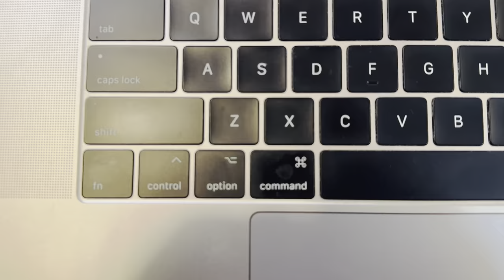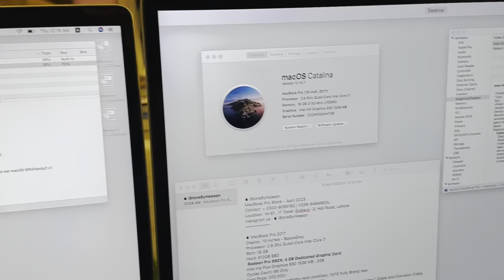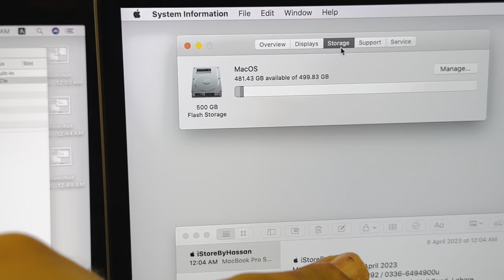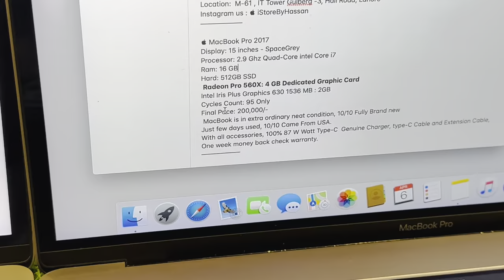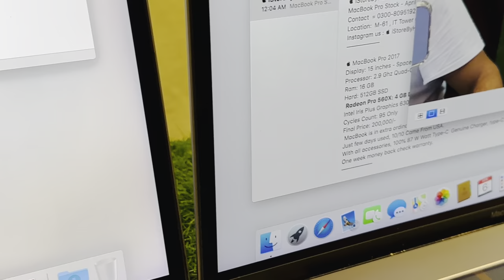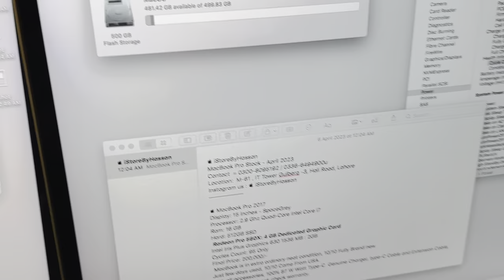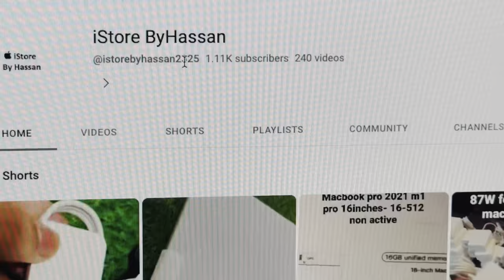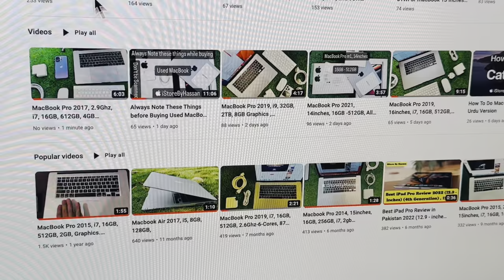MacBook Pro 2017Display: 15 inches - SpaceGreyProcessor: 3.1 Ghz Quad-Core intel Core i7Ram: 16 GB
 iStoreByHassan
MacBook Pro Stock - April 2023
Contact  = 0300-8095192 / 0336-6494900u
Location:  M-61 , IT Tower Gulberg -3, Hali Road, Lahore
Instagram us :  iStoreByHassan
 MacBook Pro 2017
Display: 15 inches - SpaceGrey
Processor: 3.1 Ghz Quad-Core intel Core i7
Ram: 16 GB
Hard: 1TB - 1000GB SSD
 Radeon Pro 560X: 4 GB Dedicated Graphic Card
Intel Iris Plus Graphics 630 1536 MB : 2GB
Cycles Count: 187 Only
Problem: Camera is not working
Final Price: 200,000/- moe discount of 5000/- = 195k ,
Just few days used, 10/10 Came From USA.
With all accessories, 100% 87 W Watt Type-C  Genuine Charger, type-C Cable and Extension Cable,
Address: M-61, IT Tower Gulberg-3, Hali Road, Lahore
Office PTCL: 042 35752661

MacBook Pro released in 2017 continued to offer high-end features and improvements. Here are some key details about the MacBook Pro 2017:
* Design:
    * Retained the aluminum unibody design for a sleek and premium appearance.
    * Available in two sizes: 13-inch and 15-inch.
* Retina Display:
    * High-resolution Retina display for sharp and vibrant visuals.
    * 13-inch model: 2560 x 1600 pixels.
    * 15-inch model: 2880 x 1800 pixels.
* Performance:
    * Powered by seventh-generation Intel Kaby Lake processors for improved performance and energy efficiency.
    * Graphics options included Intel Iris Plus Graphics 640/650 (13-inch) and Radeon Pro 555/560 (15-inch).
* Storage and Memory:
    * SSD storage options ranging from 128GB to 1TB.
    * Memory options included 8GB or 16GB of RAM.
* Ports:
    * Thunderbolt 3 (USB-C) ports for versatile connectivity and high-speed data transfer.
    * 3.5mm headphone jack omitted in some models.
    * No traditional USB-A or SD card slot, requiring adapters for legacy peripherals.
* Keyboard and Trackpad:
    * Introduced the second-generation butterfly keyboard mechanism for a more responsive typing experience.
    * Large Force Touch trackpad for precise cursor control.
* Battery Life:
    * Battery life varied depending on the model and usage but generally offered around 8 to 10 hours.
* macOS:
    * Shipped with macOS Sierra or macOS High Sierra and eligible for subsequent macOS updates.
* Weight:
    * 13-inch model: Approximately 3.02 pounds (1.37 kg).
    * 15-inch model: Approximately 4.02 pounds (1.83 kg).
* Touch Bar (select models):
    * The 13-inch and 15-inch models offered a version with the Touch Bar, a dynamic, context-aware touch-sensitive strip replacing the traditional function keys.
* Overall Reception:
    * The MacBook Pro 2017 received positive reviews for its improved performance, high-resolution display, and sleek design. Some users appreciated the Touch Bar innovation, while others preferred the traditional function keys.
As technology has advanced, newer MacBook Pro models have been introduced with further enhancements in performance, features, and design.